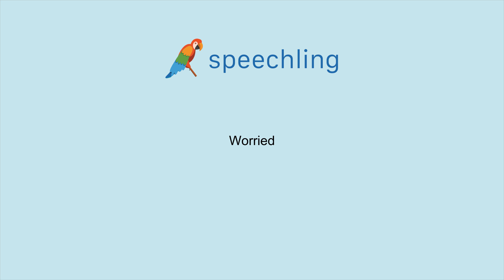How to say "Worried"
Male Voice:
Worried

Female Voice:
Worried